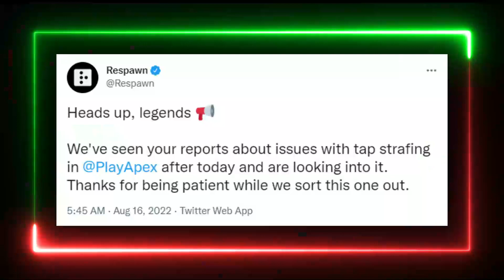Respawn Removed This But It‘s Already Back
Did You Notice This. Apex Legends Season 14 Tap strafing was just secretly removed. However Apex Legends did bring back tap strafing after Respawn discovered the problem with Tap strafing.